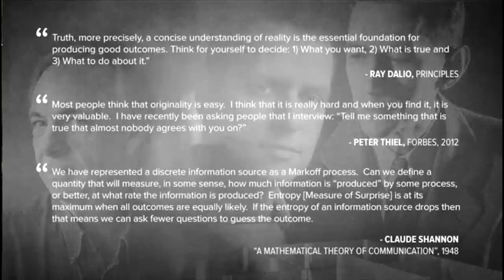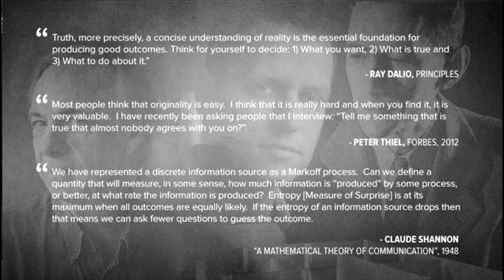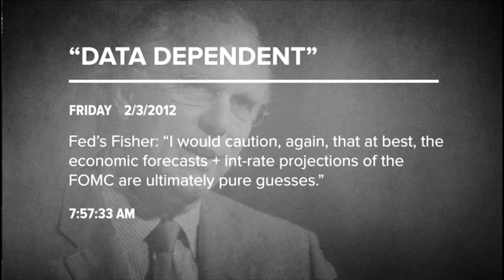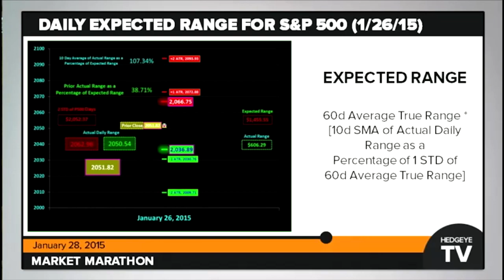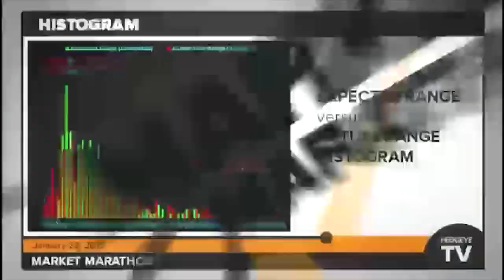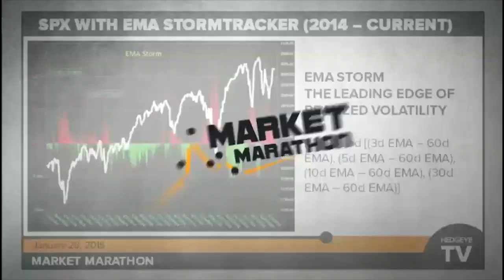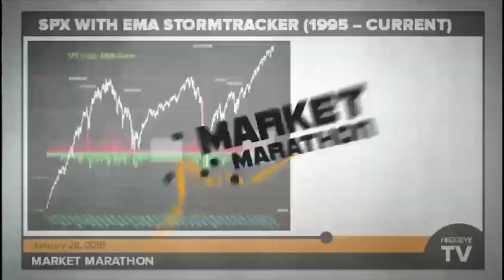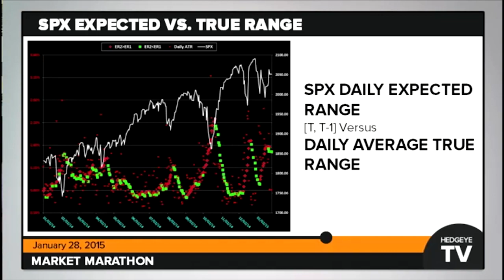Top Private Investor Buddy Carter Talks Process, Market Volatility and Ranges with Keith McCullough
Buddy Carter appeared as a special guest on Hedgeye’s Market Marathon earlier this year and was an instant audience favorite. He spoke with CEO Keith McCullough about risk managing and not losing money in a market environment that is different from anything we have ever seen before.

Buddy Carter is a private investor and former proprietary trader at Goldman Sachs. He offers invaluable insight on how he profitably maneuvers the markets.